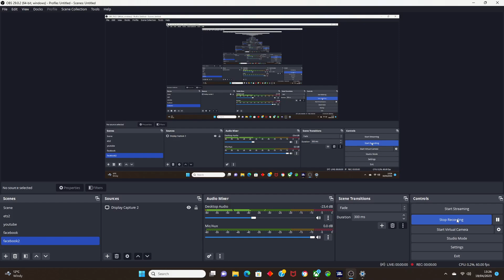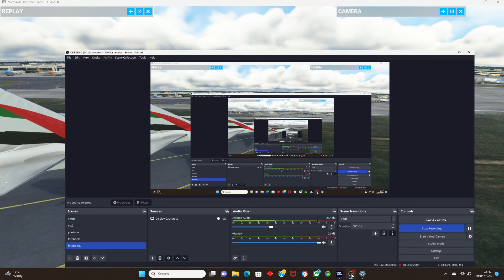Emirates pilot gets arrested after performing aerobatic stunts at Heathrow airport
a low pass, touch and go oh and a barrel roll with half loop.